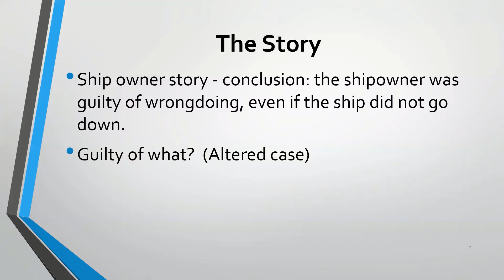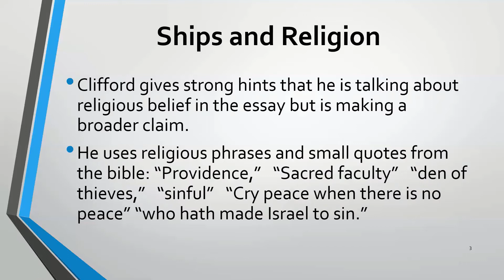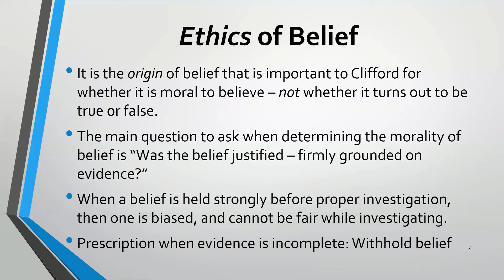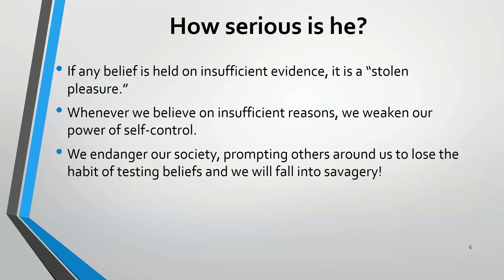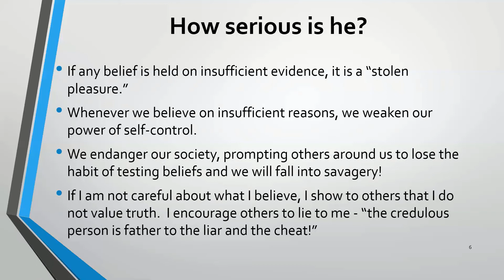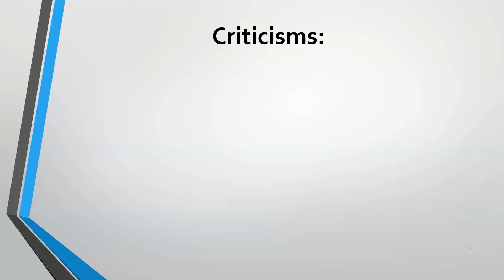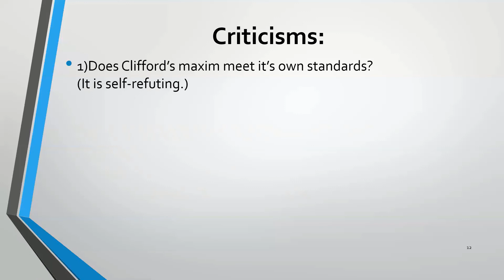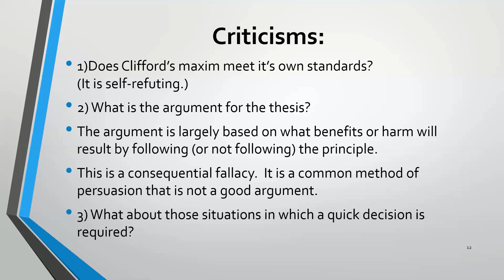W.K. Clifford on the Ethics of Belief - Is faith rational?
Clifford argues that having faith--believing without sufficient evidence--is not only irrational, it is immoral, and has serious problematic consequences.  I summarize his argument, and provide significant criticisms, while identifying positive aspects of his view.